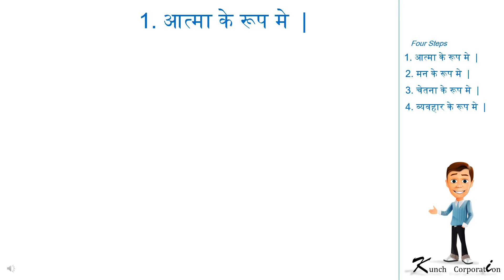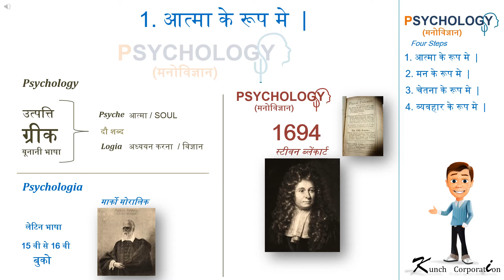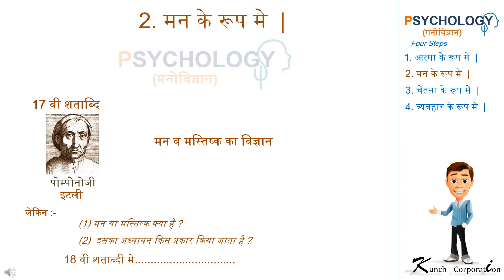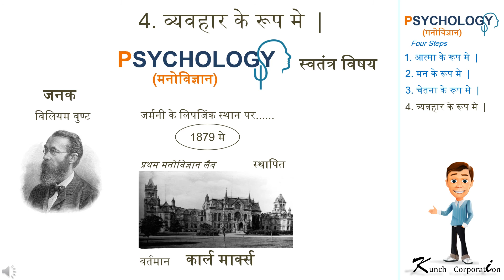Intro to Psychology by Kunch Corporation | Hindi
What does Psychology mean? Where does it come from? Kunch gives you a 4 minute intro to one of the more tricky sciences and talks about some of the big names in the development of the field. Welcome to Kunch Corporation Psychology!!!